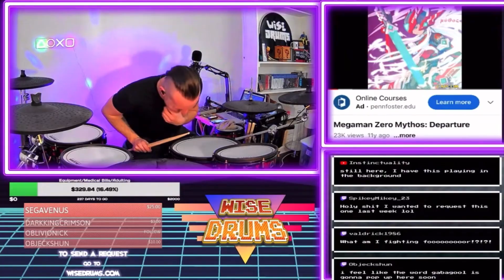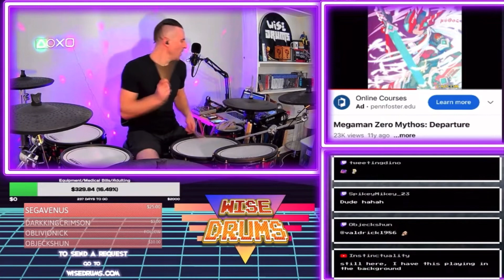What am I fighting for???? - Mega Man Zero 2 - Departure | WiseDrums LIVE Highlight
WHAT AM I FIGHTING FOOOOOOOOOORRRRRRAGGGGHHH

Taken from the WiseDrums LIVE stream. Streaming on Twitch and YouTube every Monday and Thursday at 230pm CT! Follow me to catch me live!